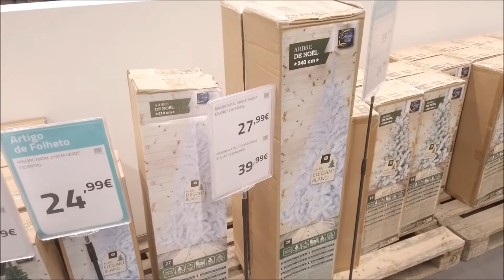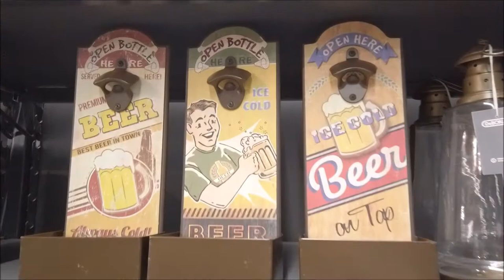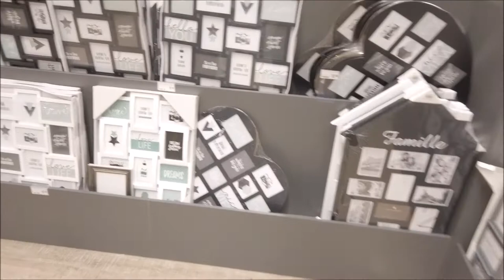LOJA DE BORLA 🏠 DECORAÇÃO E ARTIGOS DE NATAL 🎄🇵🇹CRIS FABRES